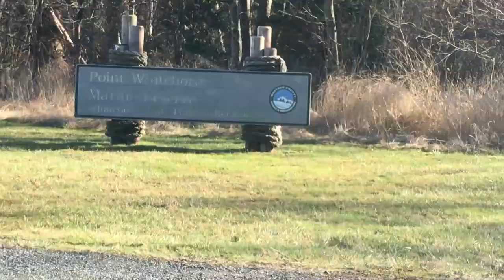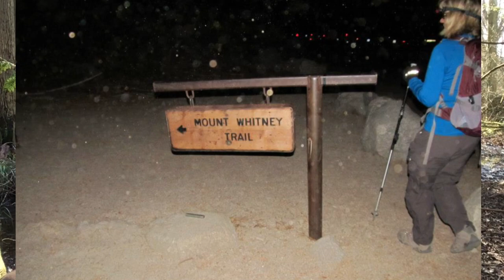Come hike Point Whitehorn with me! - Whatcom County Trails - Hiking Vlog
Hello adventurers!

Welcome to my hiking series of Whatcom County.  I'm trying to get back in hiking shape, so I thought a fun way of doing that was to do all the easy hikes around Whatcom County and work my way up from there.  I'll take you along for the walks and maybe you'll find some places that you want to check out for yourself!

*What I don't show in the video is that you can hike all the way down to the beach and enjoy the shoreline.